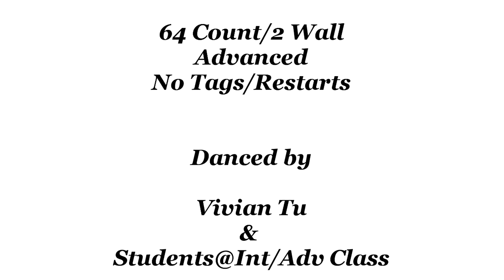Dance in Heaven - Line Dance (Dance & Teach)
Dance in Heaven - Line Dance
Dance in Heaven
Count: 64
Wall: 2
Level: Advanced
Choreographer: Lee Hamilton (SCO) - March 2021
Music: Heaven (Susu's Song) - Banky W. : (iTunes & Amazon)